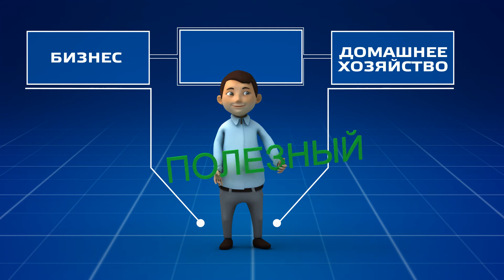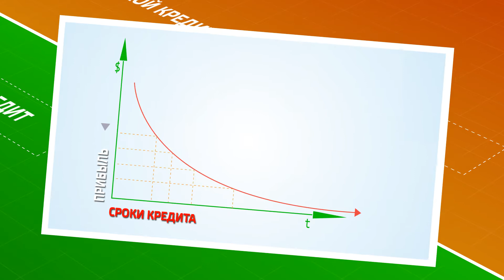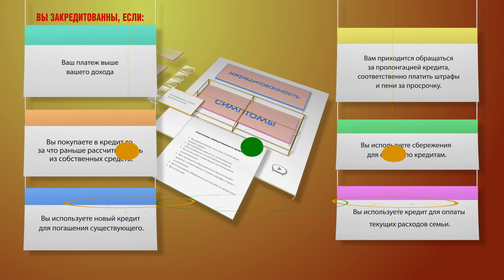Урок 6. Финансовая грамотность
Проект по повышению финансовой грамотности населения МФО KMF